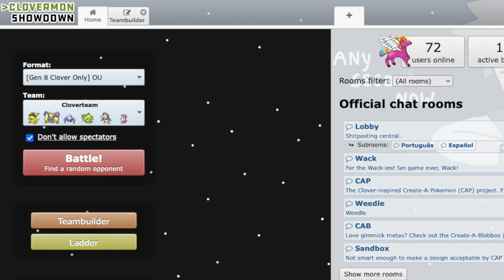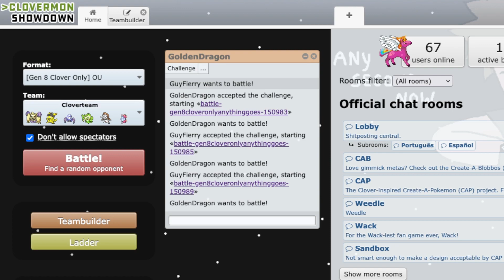Pokemon Clover - Battle ft. GoldenDragon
This was a nice set of battles, I guess. GGs Golden!